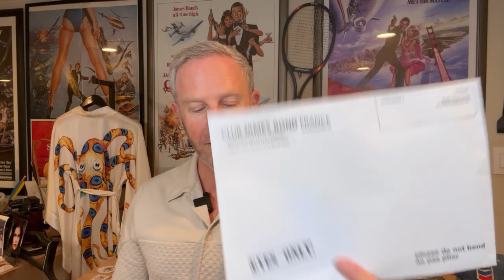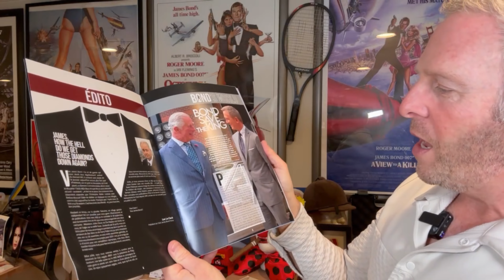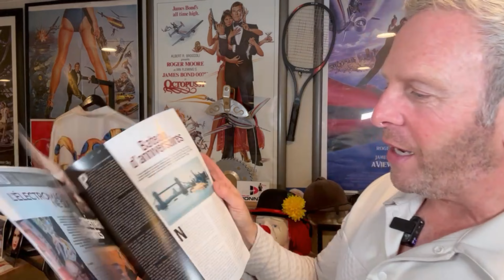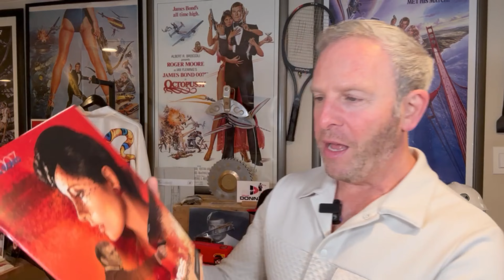James Bond in France | Club James Bond France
France has always played a major part in the world of James Bond, but watch this video to see how the French are galvanizing fans from all around the world!